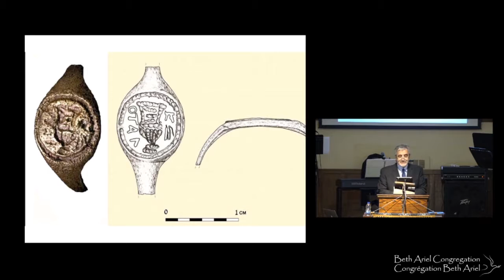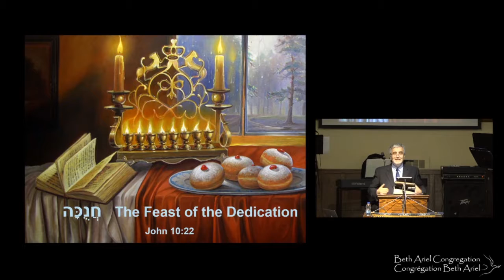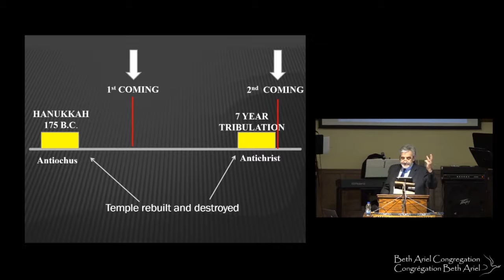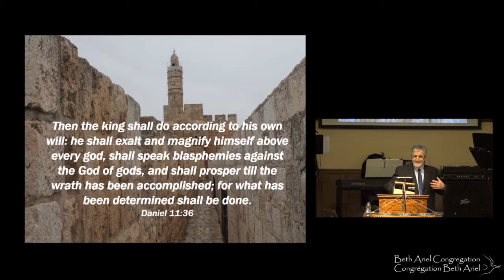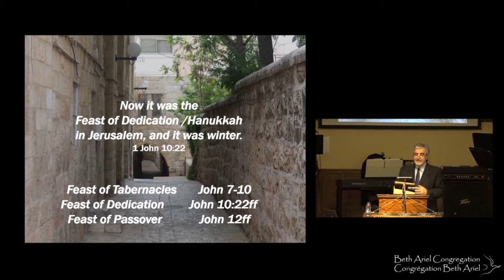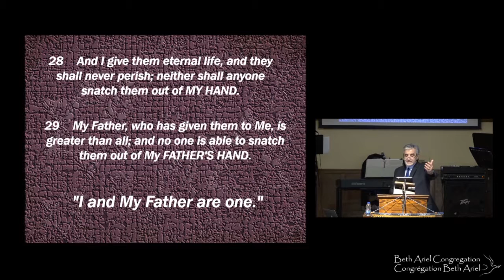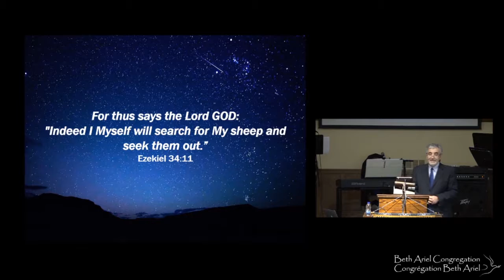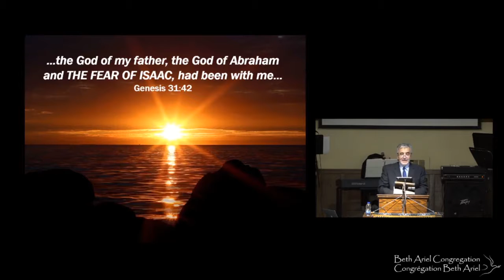Feliz Chanukah: Bajo la protection total de Dios ! 1 de diciembre de 2018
Feliz Chanukah: Bajo la protection total de Dios ! (Fiesta de la dedicación)  con el líder Mesiánico Jaque Gabizon.
...Yo soy el buen pastor; y conozco mis ovejas, y las mías me conocen. Juan 10:14